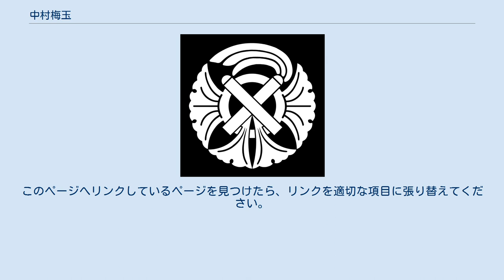中村梅玉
祇園守 祇園銀杏 中村 梅玉（なかむら ばいぎょく）は歌舞伎役者の名跡。
屋号は高砂屋。
定紋は祇園守、替紋は祇園銀杏。
 「梅玉」は三代目中村歌右衛門の俳名に由来する。
「中村福助」の名跡が東西に分裂したのち、大阪の高砂屋三代目福助は「中村歌右衛門」を襲名するわけにもゆかないことから、三代目歌右衛門の俳名「梅玉」を名跡として独立させ、これを二代目として名乗った。
 1948年（昭和23年）に三代目梅玉が死去し、1969年（昭和44年） にその養子・高砂屋五代目福助が死去すると、高砂屋では家系が途絶えたため遺族が「福助」の名跡を成駒屋に返上することを申し出た。
 これをうけて六代目中村歌右衛門は、昭和42年 (1967)に前名の二代目加賀屋福之助から成駒屋八代目福助を襲名した養長子を、平成4(1992)年に高砂屋の四代目中村梅玉とした。
ここに100年以上にわたって分裂していた「中村福助」の名跡は「中村梅玉」の名跡と共に統合されることになった。
 このページは人名（人物）の曖昧さ回避のためのページです。
同名の人物に関する複数の記事の水先案内のために、同じ人名を持つ人物を一覧にしてあります。
お探しの人物の記事を選んでください。
このページへリンクしているページを見つけたら、リンクを適切な項目に張り替えてください。